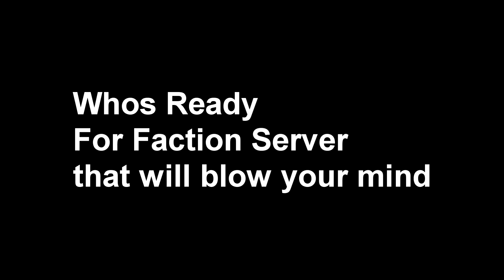MonarchMC Factions Season 2 Trailer 8/22/20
Ip: play.monarchmc.us
Game: Minecraft

MonarchMc Info
Ip: play.monarchmc.us

Video / Title Tags:
new factions server trailer,
factions server release trailer,
minecraft factions server trailer